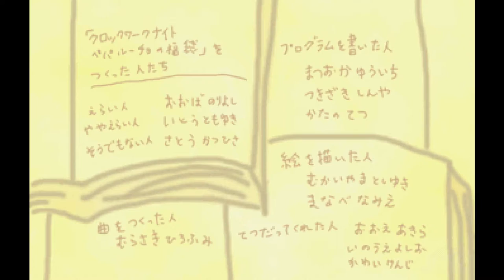Clockwork Knight: Pepperouchau's Lucky Box [Saturn] by SEGA - Minigames [HD] [1080p60]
Clockwork Knight: Pepperouchau's Lucky Box (クロックワーク　ナイト　〜ペパルーチョの福袋〜) is 1995 compilation of Clockwork Knight and Clockwork Knight 2. It also features quite a bit of extra content including the seven minigames featured in this video.

Clockwork Knight ~Pepperōchau no Fukubukuro~, Clockwork Knight: Pepperouchau's Lucky Box (クロックワーク　ナイト　〜ペパルーチョの福袋〜, 클락워크 나이트 ~페팔쵸의 복주머니~, 鐘錶匠騎士福袋) | ClockworkKnight | GS-9074 | Sega Corporation (株式会社セガ, 주식회사 세가, 世嘉公司) | Sega | Sega CS2 (セガCS2研) | Sega Saturn (セガサターン, 세가 새턴, 世嘉土星) | [SS] | SegaSaturn | Action Game (アクションゲーム, 액션 게임, 动作游戏) | Platformer, Platform Game (プラットフォームゲーム, 플랫포머, 平台游戏) | Clockwork Knight, Clockwork Knight ~Pepperōchau no Daibōken Jōkan~, Clockwork Knight: Pepperouchau's Adventure, Vol. 1 (クロックワーク　ナイト　〜ペパルーチョの大冒険・上巻〜, 클락워크 나이트 ~페팔쵸의 대모험 상편~, 鐘錶匠騎士) | GS-9004, 81007, MK-81007-50, 191x86 | Clockwork Knight 2, Clockwork Knight ~Pepperōchau no Daibōken Gekan~, Clockwork Knight: Pepperouchau's Adventure, Vol. 2 (クロックワーク　ナイト　〜ペパルーチョの大冒険・下巻〜, 클락워크 나이트 ~페팔쵸의 대모험 하편~, 鐘錶騎士大冒險下卷) | GS-9029, 81036, MK-81021-50, 191086 | Sir Tongara de Pepperouchau III (トンガラ・ド・ペパルーチョ三世) | Barobaro (バロバロ) | Prunchau (プルﾝチャウ) | Sir Ginger (ジンジャー) | Silver (シルバー) | Le Bon (ル・ボン) | Clockwork Princess Chelsea (チェルシー) | Soltia (ソルティア) | Sir Oneon de Pepperouchau (オネオン・ド・ペパルーチョ) | Sir Garluch de Pepperouchau (ガールック・ド・ペパルーチョ) | Pa Zur (パ・ズル) | Don Quixote (ドン・キホーテ) | Segagaga, SGGG (セガガガ, 세가가가, 世嘉嘉嘉) | 1CC, 1 Credit Clear, No Deaths | 1CC | Superplay, Super Play | Playthrough, Longplay | Gameplay | Walkthrough, Guide | Emulator (エミュレータ, 에뮬레이터, 游戏机模拟器) | SSF | High-definition (高精細, 고선명, 高解析) | HD | 1080p